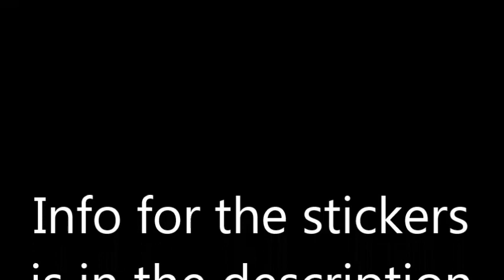Lambretta Vlog Time 76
Hi guys,
If you want a sticker they're £2 for one or £3 for 2 including UK postage.
Add £2 for overseas postage.
State which colour(s) you'd like in a message with the payment and don't forget your address!
All proceeds go towards the channel.
Cheers guys!
Cheers guys,